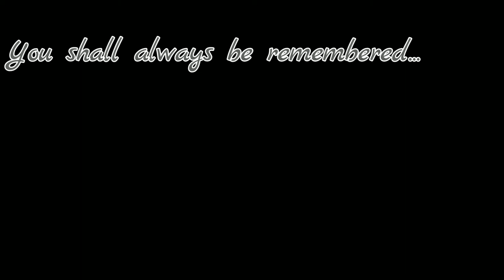9-11 Tribute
A little tribute to this event that happened 17 years ago.  World Trade Center.